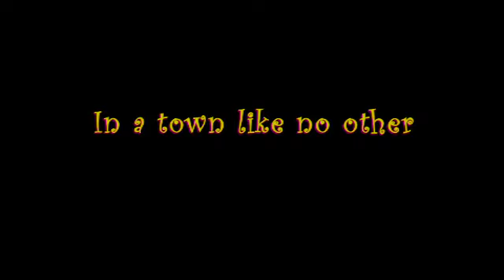Grisly Tales From Tumblewater Trailer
Trailer for Teasel's 'Grisly Tales From Tumblewater' currently booking for January, February, March 2014. Based on the novel by Bruno Vincent, the production was created with the support of The Brewhouse Theatre and Arts Centre, Taunton.